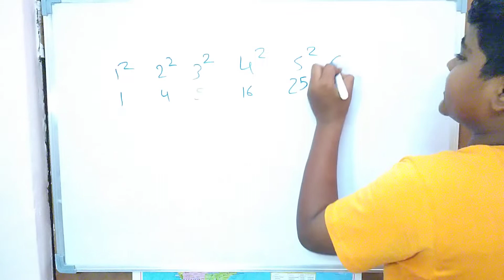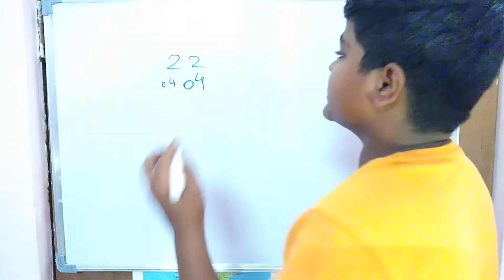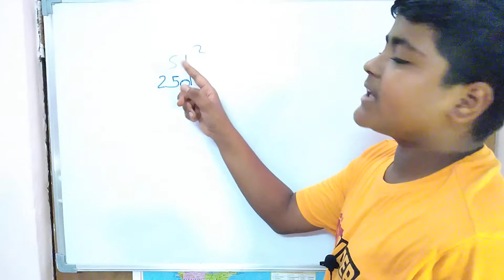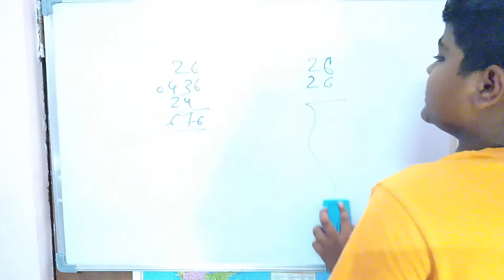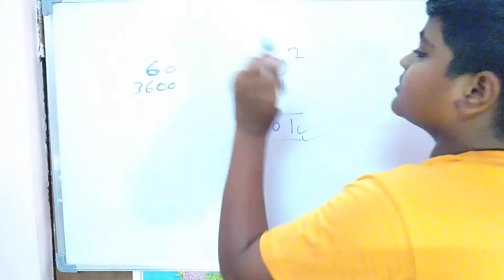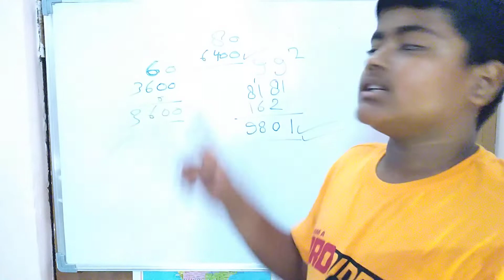square short trick . find square in 2 second